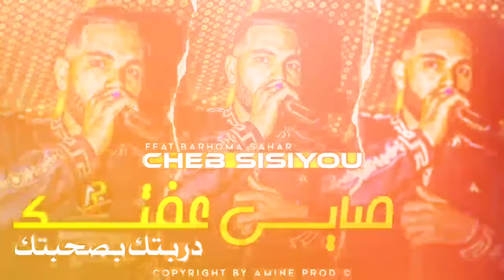Cheb Sisiyou 2023 • صاي عفتك دربتك بصحبتك - Omri Tabghi Ta9lach ( Avec Barhoma ) Succès Tik Tok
Bienvenue Dans La Chaine YouTube Officielle de AMINE PROD
• Réalisation de Clips Vidéos.
• Distribution & Production Audiovisuel.
• Retrouvez l'ensembles des nouvelles tendance Musique RAÏ Algérienne, Gasba, Medahette, Chawi  etc

الرجاء عدم المساس بحقوق الملكية فقد تعرض قناتك للغلق وليس فقط إنذار
كل حقوق البث و النشر محفوظة